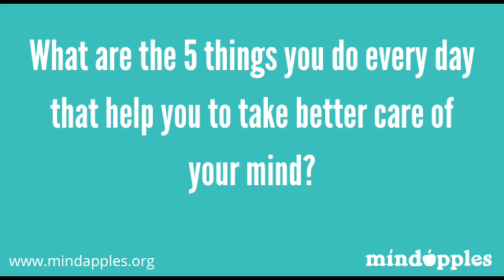Anna Golawski, Mindapples trainer shares her 5 a day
Find out what Anna at Mindapples does to look after her mind